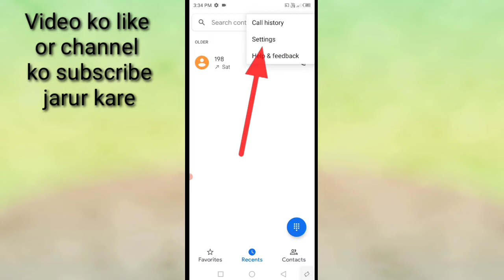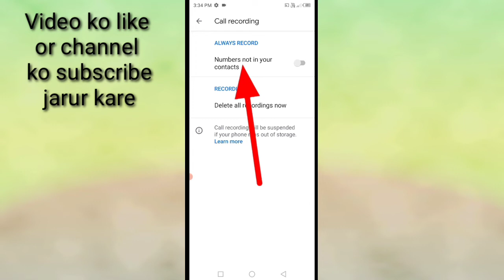infinix mobile me unknown number ka call recording kaise kare ।record unknown number call in infinix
is video me bataya gaya hai friends ki ki Infinix mobile me unknown number ka call kaise record Kiya jata hai